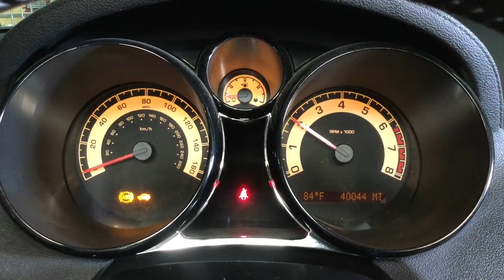2008 Saturn Sky Redline Parts Car PS022 (Mar 2020)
2008 Saturn Sky Redline Parts Car Arrival (not for sale whole). This is the Redline model, which came equipped with the 2.0l Turbocharged LNF Ecotec engine and an automatic transmission. In good working condition, we were able to fully test and run the vehicle prior to dismantling. The exterior is finished Blue Stone Metallic paint and black leather interior. The vehicle was involved in a collision damaging the driver front body and suspension components.
Some highlights of this Sky Redline include:
2.0l LNF Ecotec Turbocharged engine
18" Polished Aluminum Wheels
Leather Trimmed Steering Wheel
Black Leather Interior
3.73 Getrag Limited Slip Differential (G80 option code)
FE3 LNF Sport Suspension
Factory equipped Fog Lamps